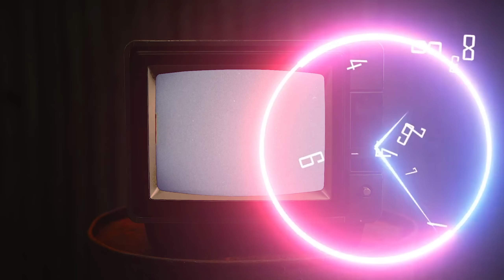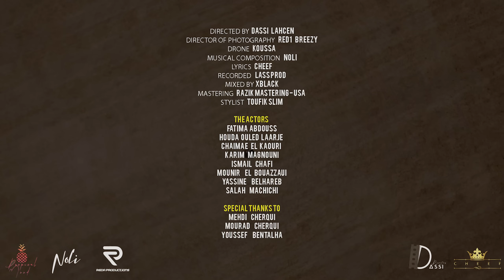CHEEF - BAGHI N'SAUVE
CHEEF

Directed by : Dassi Lahcen
Director of Photography : Red1 Breezy
Montage & VFX : NIIGU
Recorded : LASS PROD
Mixed by : Xblack
Mastering : Razik Mastering - USA